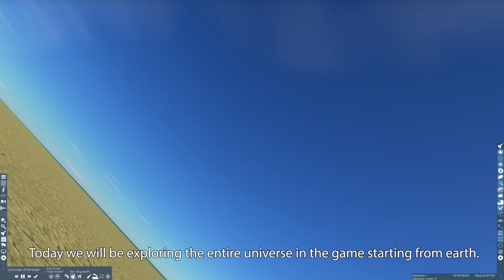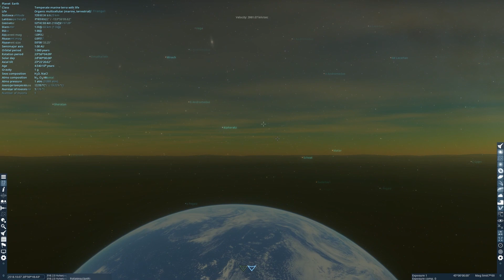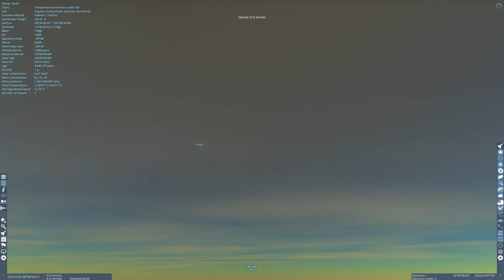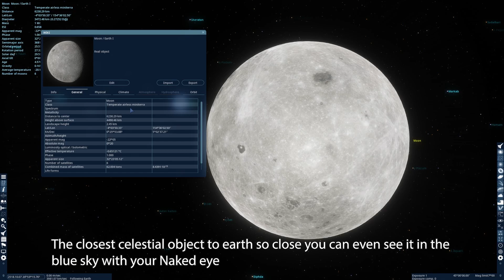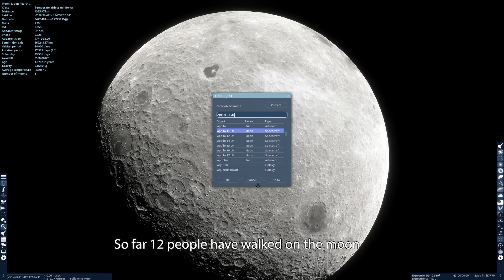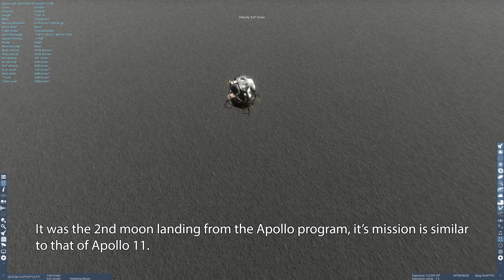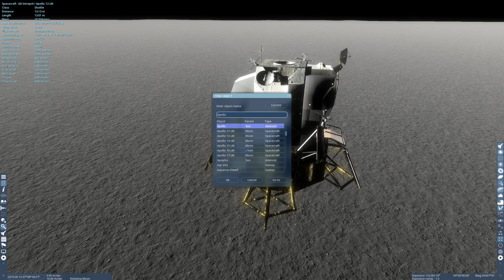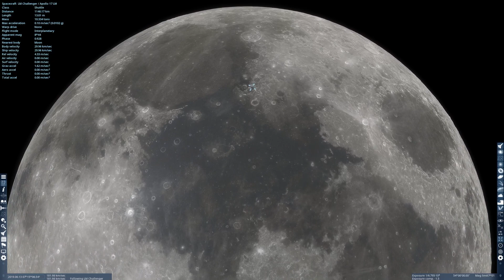SE-Through The Cosmos E1: The Moon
The debut of a new series I'm making called, Space Engine: Through the Cosmos. In this series, we will be exploring every single object in the universe from Planets in the Solar System to Galaxies that are light years away from us.
Anyway in this first episode, we start from the Earth and explore our home planet. After that we head to our neighbor; the moon.
I made this series because I wanted to try something new, rather than just making only KSP HSP on my YT channel I decided I make another series that keeps my channel active.
PC used:
Operating System
       Windows 11 Home 64-bit
CPU
 Intel Processor
RAM
 16.0GB
Motherboard
 Gigabyte Technology Co. Ltd. B660 DS3H AC DDR4-Y1 (U3E1)
Graphics
 Odyssey G50A (2560x1440@144Hz)
 4095MB NVIDIA GeForce RTX 3070 (Gigabyte)
Storage
 953GB TEAM TM8FPD001T (Unknown (SSD))
Optical Drives
 No optical disk drives detected
Audio